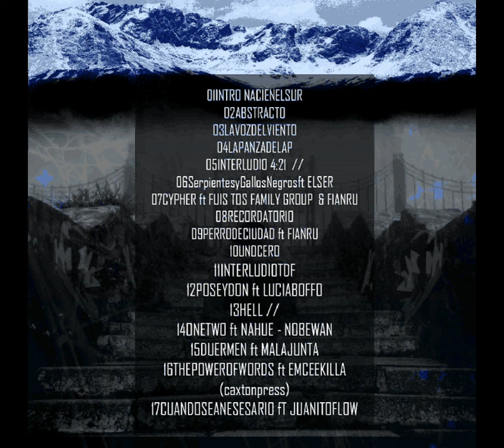FRANE - La panza de la P ( Prod Snog )